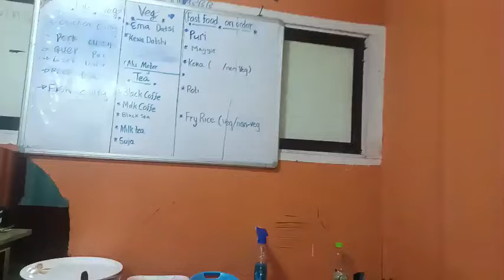On the way to Thimphu Bhutan, Purano Sathi Haru Sanga vet....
this video you will see the road journey from Phuentsholing to Thimphu bhutan

Greetings from Dawa Bomzan Vlogs
If you have any comments or questions in this video and any good ideas for quality content, please write me, I will try to apply it.